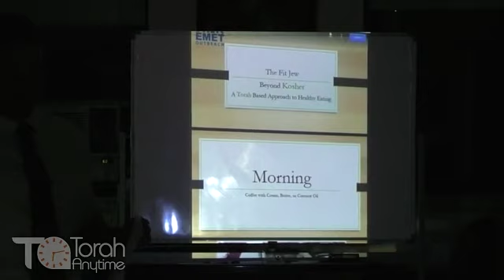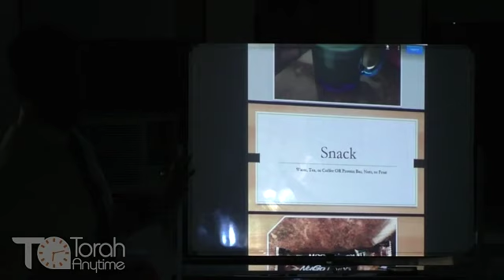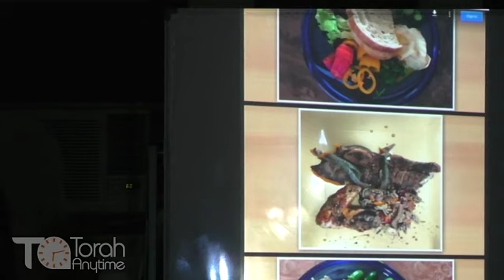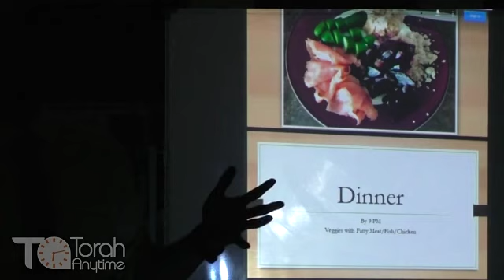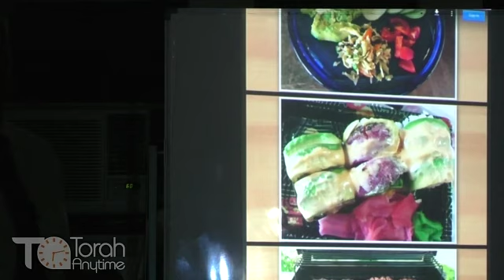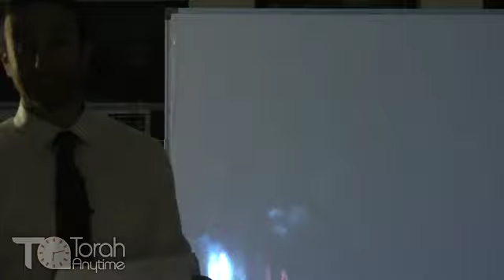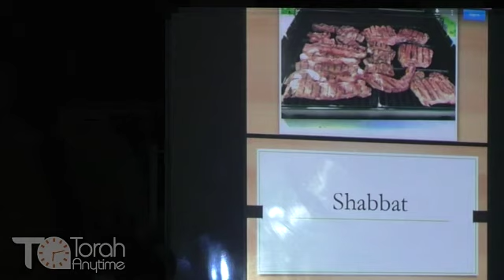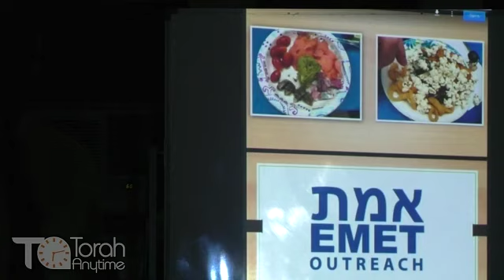Rabbi Reuven Kigel - The Fit Jew - Beyond Kosher - A Torah Based Approach to Healthy Eating